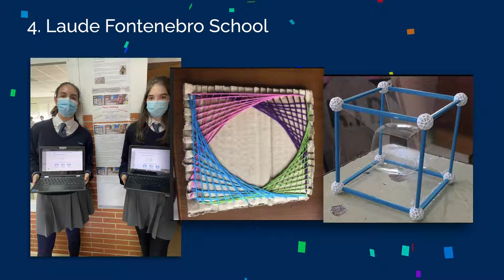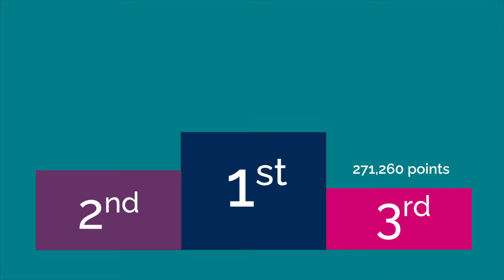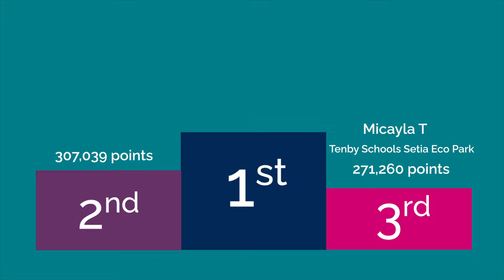Experience learning that is truly Amazing at Tenby Schools!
As a global group of schools under the International Schools Partnership (ISP), our students benefit from being part of a wider international community, which provides many additional learning and cultural opportunities.

One of the programmes under our International Learning Opportunities for Students is the ISP Maths Challenge  which starts off with a competition week.

Competition week is a fantastic chance for our ISP students around the world to compete with each other in our first online global maths competition. Through fun activities and challenges students will improve their maths and problem-solving skills and have the added opportunity to go head‑to‑head in real-time races! 👩‍💻👨‍💻

We are glad so many students were able to participate in the most recent competition!

Find out more about how your child can benefit from our International Learning Opportunities